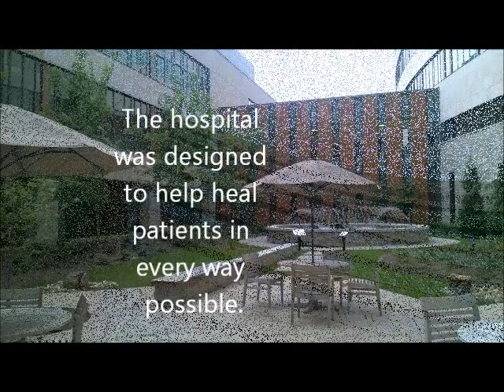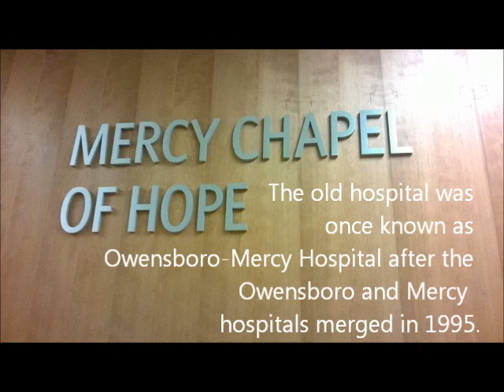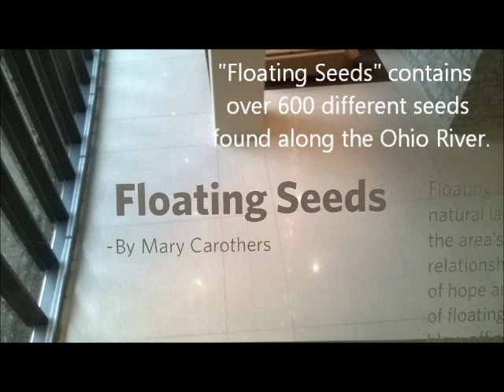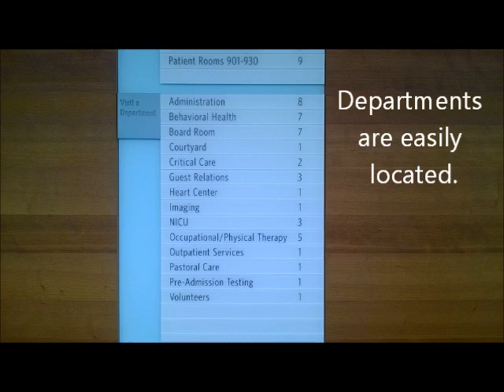Owensboro Health Regional Hospital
English 102
Big O Project
Tiffany Wilkerson